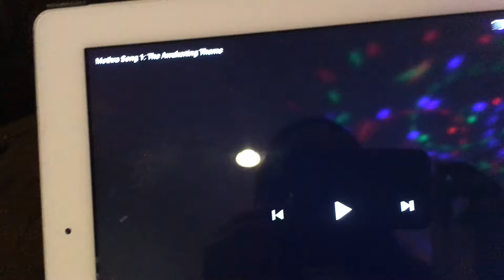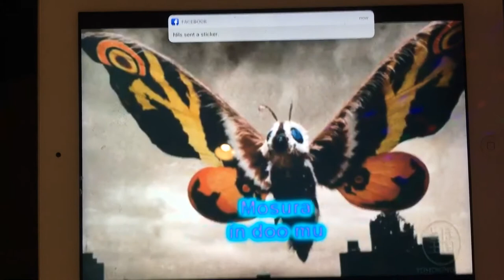Mothra theme 1 song